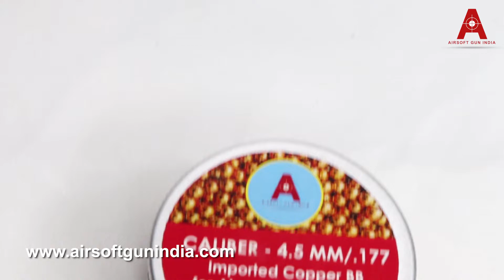.177 STEEL COPPER PLATED BB BY AIRSOFT GUN INDIA FOR IMPORTED AIR GUNS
It is used as ammo for imported air guns it is totally legal to purchase preferably in airguns of .177 caliber & 4.5mm.
NO LICENSE REQUIRED TO PURCHASE
ONLY ANYONE ID PROOF LIKE AADHAR/ DRIVING/ VOTING/ PASSPORT IS MANDATORY.

.177 caliber
5.1 grains
Steel copper-plated BBs
One box contains 500 approx BBs
NOTE: Its steel BB with copper head coating